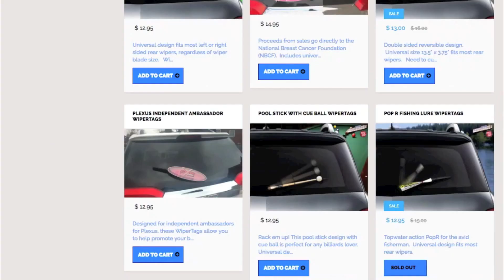Toothbrush WiperTags covers attach to rear wiper blades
Great way to advertise for dentists and dental professionals.  WiperTags are lightweight, durable, UV protected, and weather resistant year round.  They're also interchangeable for other designs.  Only from WiperTagStore.com.